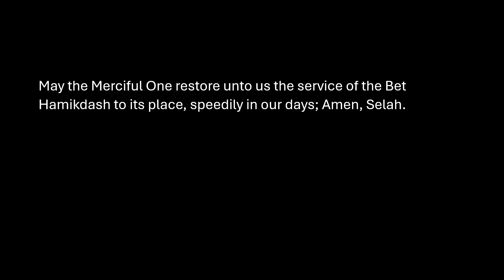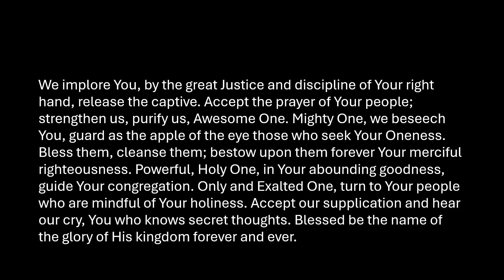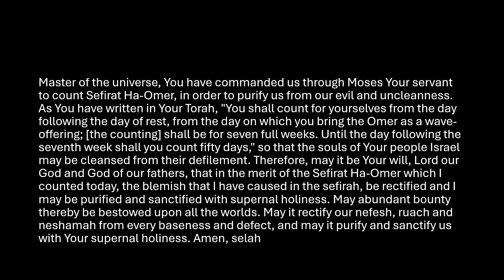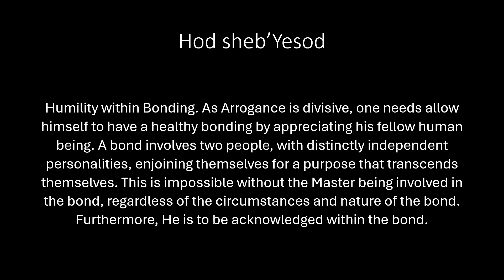Hod sheb’Yesod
The videos of this series should have started on Nisan 15. However, I did not start working on this series until Nisan 23. This video, however, is being dropped on the correct day. In this video series, we will explore the prayers associated with Sefirat HaOmer (Counting the Omer).

*The Ascension of Christ occurred on the fortieth day of  the Omer, which is today this year (Gregorian calendar)*